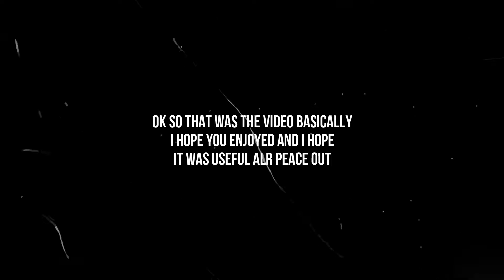DISTANT SOCIETY : HOW TO GET A HOUSE